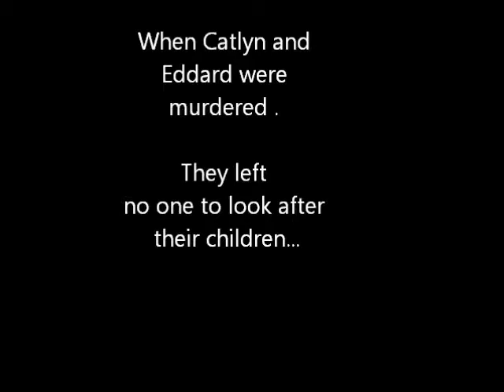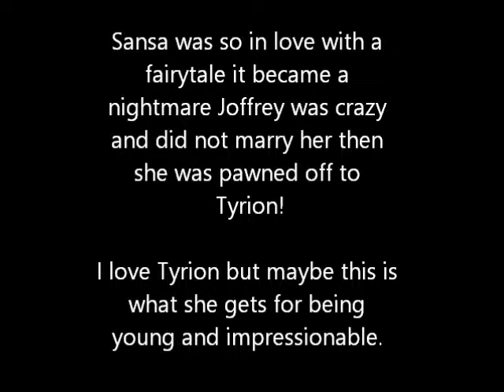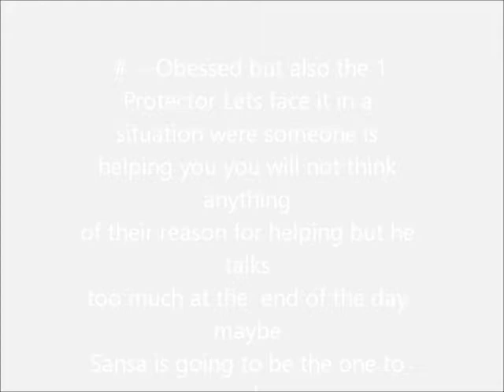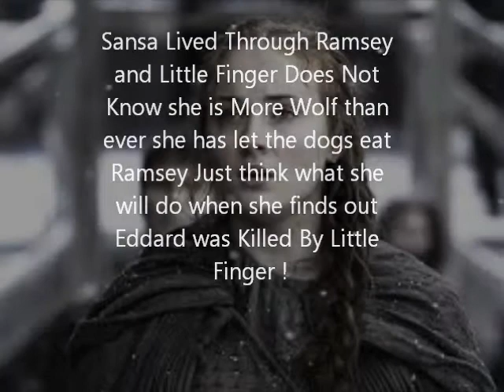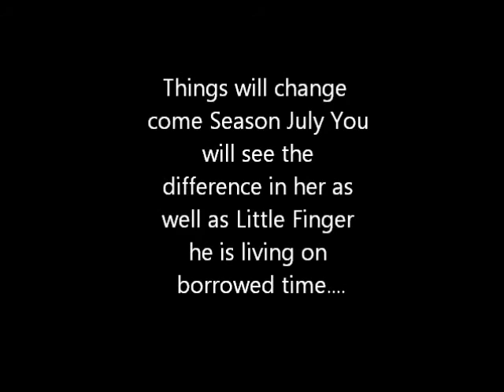Game of Thrones :3⃣ MISTAKES Little Finger Made with SANSA STARK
Little Finger is a character who has got away with a whole lot without being called to the carpet so this season he will be the next in my opinion he has one person who has a whole lot on him

#1* Fell in Love with Cat and then her daughter

#2*Killed Edda rd Stark , the Starks will find out about his dealings in he murder of her father

#3*Manipulation of Sansa  will blow up in his face too many people will see into his spineless interest in Sansa she knows too much !

Sansa is very important to the show as i watched season 1 again i noticed a parrallel with her aunt she was given flowers by not Other Than Loris Martell at the tournament this is were Little Finger arrived on the scene she was sitting with her Dad Eddard Stark
I also noticed How sansa went through hell with Joffrey, Ramsey and also being around Cersei was bad enough question is will Cersi hunt her down and little finger ?

Cersei is also an issue so Little Finger Needs to Watch out birds do fly messages and the Lannister's have a Mad Queen
my series on The Lannisters will be coming soon it will be a three part series.

CHECK MORE AWESOME CONTENT @CHANNELCLIP.NET